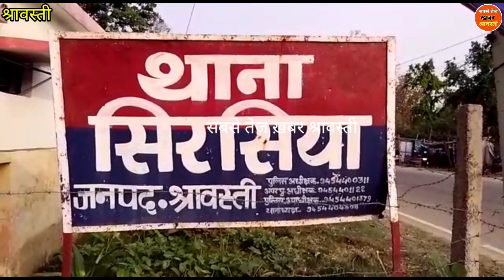लगभग 15 घर जलकर हुए राख, लाखों का नुकसान